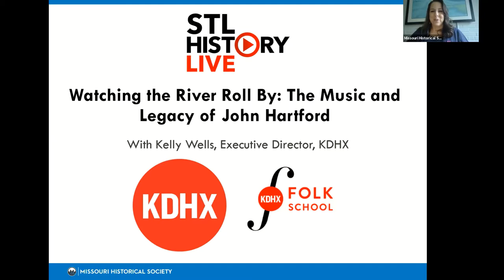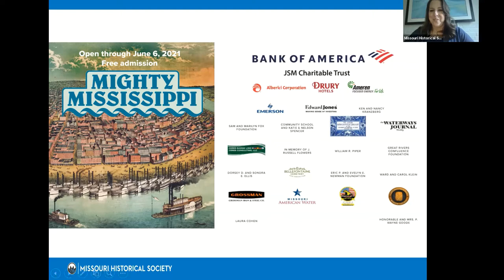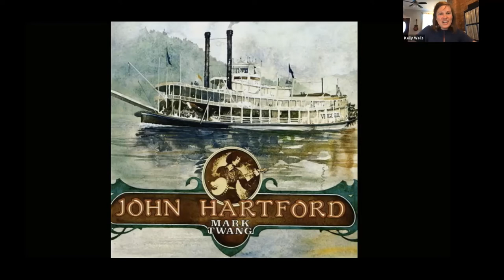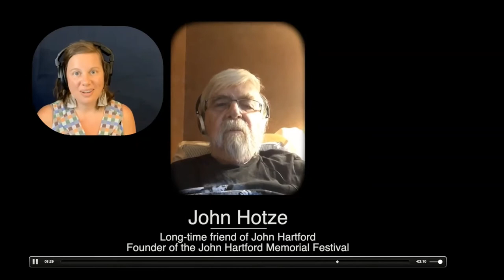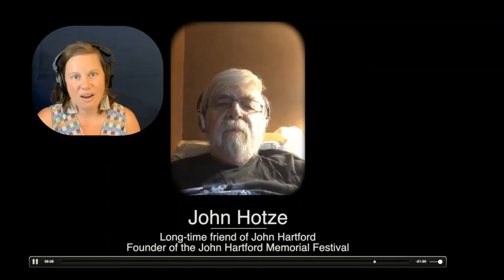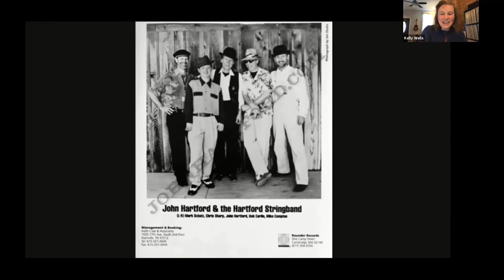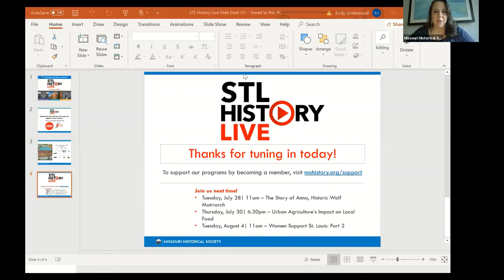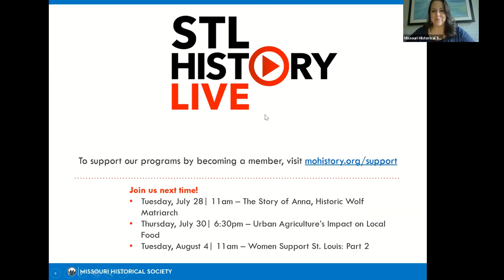STL History Live | Watching the River Roll By: The Music and Legacy of John Hartford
STL History Live brings you fascinating stories about St. Louis. These programs include a 20- to 30-minute presentation followed by a brief Q&A. This event originally premiered on July 23, 2020.

EVENT DESCRIPTION

St. Louis musician, songwriter, purveyor of American roots music, and riverboat captain John Hartford left an indelible mark on the music of this region and beyond. His passion for riverboats and the mighty Mississippi wove its way into his songs and eventually, his Grammy Award–winning album Mark Twang. Guided by friends, musicians, and devotees, we’ll explore John Hartford’s music and legacy.